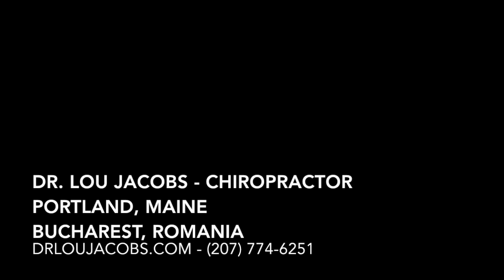The Chiropractic Adjustment Does 4 Things Instantly!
Among many other amazing things, the chiropractic adjustment does these 4 things instantly.

Dr. Lou Jacobs
Jacobs Chiropractic Acupuncture, P.A.
Perinatal & Pediatric Chiropractic of Maine, P.A.
138 St. John Street
Portland, Maine 04102
U.S.A.